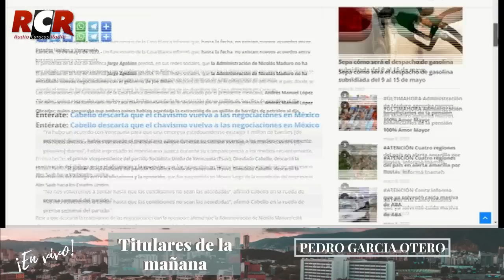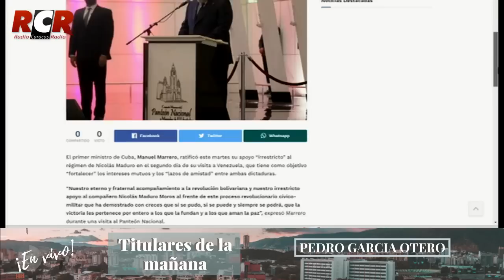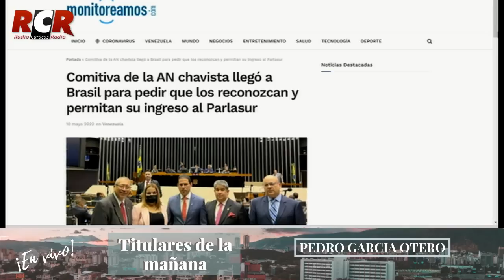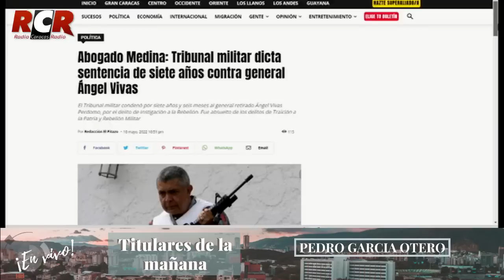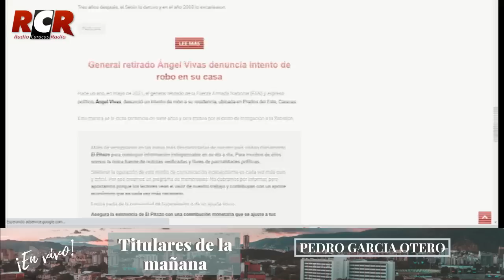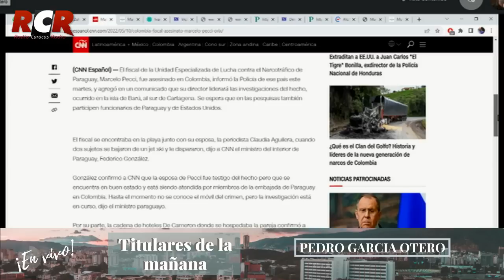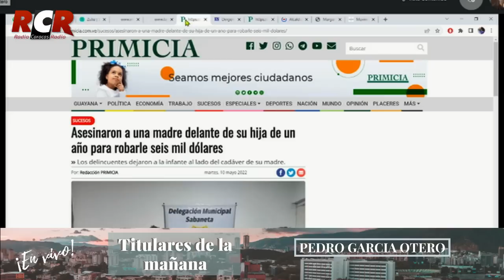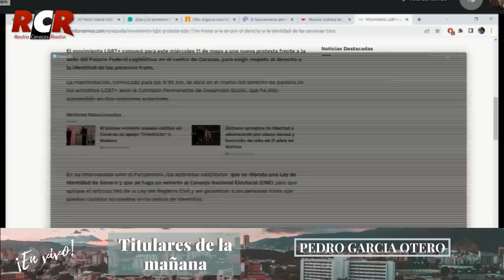RCR750AM - Titulares de la Mañana con Pedro García Otero | Miércoles 11/05/2022